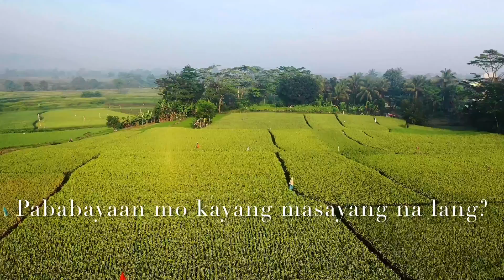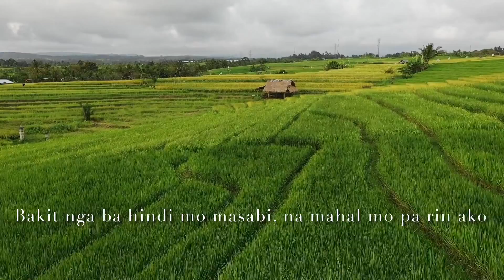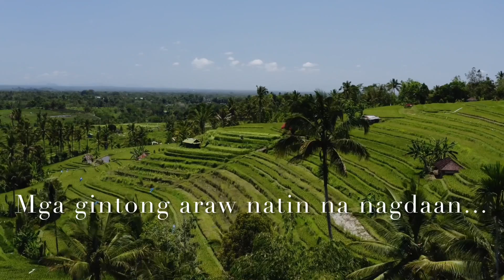Gintong Araw - Bing Rodrigo with Lyrics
- Gintong Araw by: Bing Rodrigo with Lyrics
- Created by: MILES